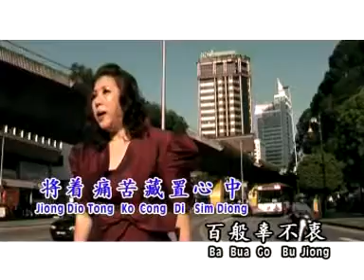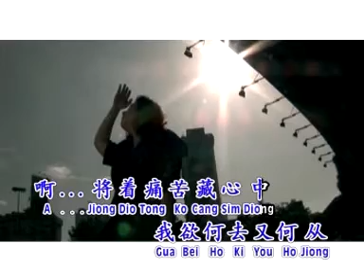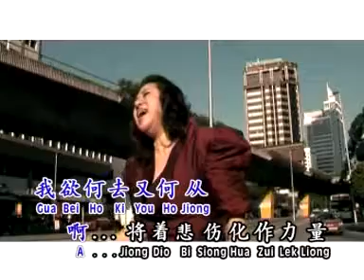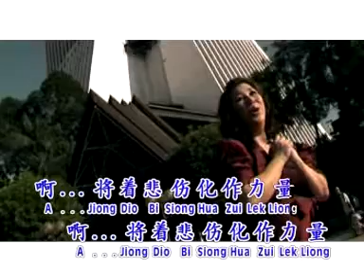刘玲玲LIU LING LING I 力量 I OFFICIAL MUSIC VIDEO I